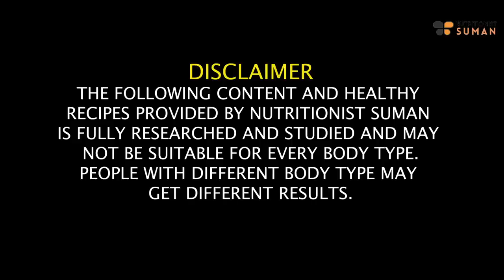Monsoon Weight Loss Diet Plan In Hindi | Full Day Indian Diet/Meal Plan For Weight Loss | Fat to Fab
Hello Guys Namaste! I hope you all are enjoying the monsoon.
In this video, I'm excited to present a Monsoon Weight Loss Diet Plan, offering a full-day Indian diet and meal plan specifically crafted for effective weight loss. Join me, Suman Pahuja, as I guide you through a strategic and nourishing diet plan that aligns with the monsoon season.

Discover the power of seasonal ingredients and the strategic combination of flavors in each meal. From breakfast to dinner, this plan is tailored to provide essential nutrients while promoting weight loss.

Say goodbye to one-size-fits-all diet plans and embrace the personalized and seasonal approach of this Monsoon Weight Loss Diet Plan. Let's make healthy eating a delightful and sustainable part of your

Chapters:
00:10 - Beat Monsoon Craving
01:35 - Who can do this diet
02:13 - Rules for this Diet
03:33 - Morrning Drink Recipe
04:40 - Breakfast Veggies Tikki
09:43 - Mid Breakfast Coconut Jagary laddoo
13:12 - Lunch Options
13:59 - Evening Tea
14:18 - Dinner Options
15:07 - Night Drink